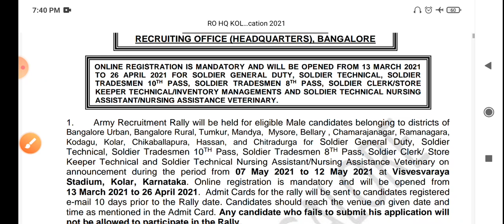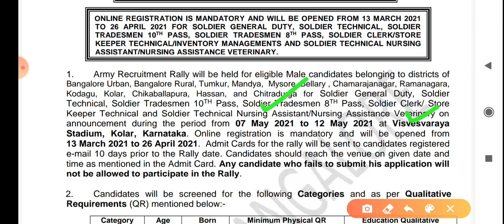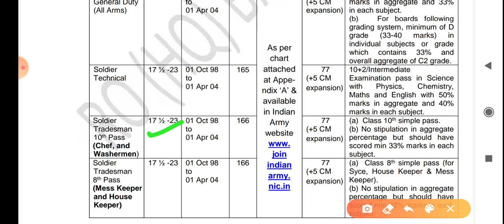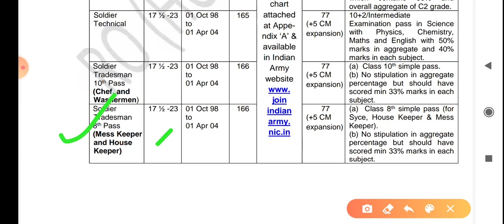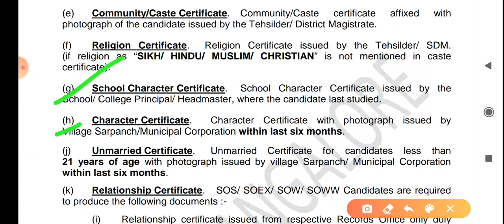Indian army rally kolar 2021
Kolar army rally 2021
Kolar military rally 2021
Kolar Banglore army rally 2021
Mangalore army rally,army rally Mangalore,udupi army rally 2021 , army rally karnataka,